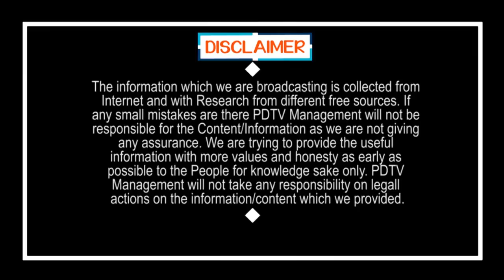బిగ్ బ్రేకింగ్ : మోడీ మరో సంచలనం.. రెండో దశ లాక్ డౌన్ కు సిద్ధం కండి | PDTV News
PM Modi Ready to Plan For Step 2 Lock Down in India | బిగ్ బ్రేకింగ్ : మోడీ మరో సంచలనం.. రెండో దశ లాక్ డౌన్ కు సిద్ధం కండి | PDTV News